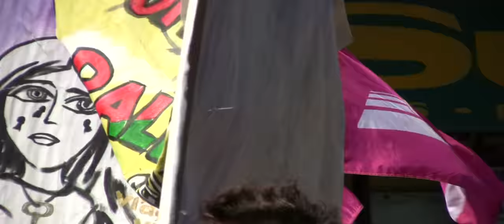G20 Toronto Friday demonstration, by Shani Mootoo & Deborah Root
FRIDAY, by Shani Mootoo and Deborah Root, is a 5 minute documentary of the anti-G20 protest march in Toronto on Friday, June 25, 2010. All scenes are in sequence, all sound is ambient sound from the protest